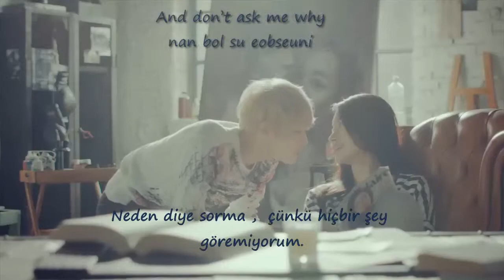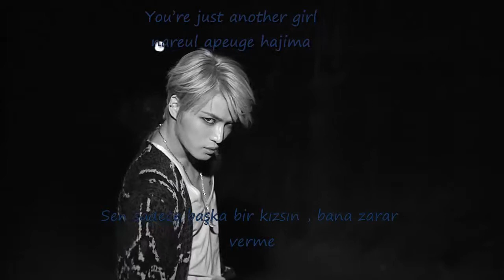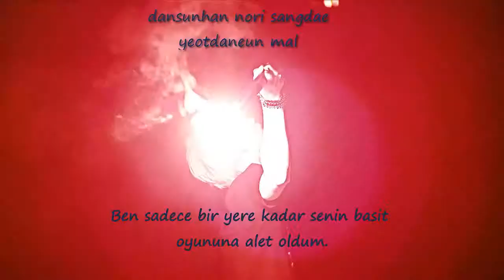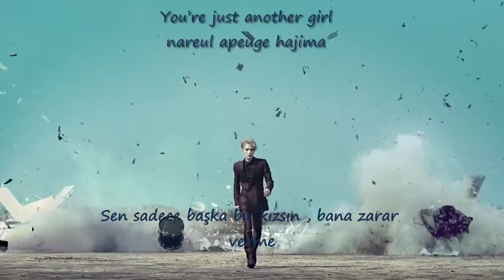Kim Jaejoong (김재중) Just Another Girl M/V Turkish Sub & Romanization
Bana  küçük yardımları için Merveme çok teşekkürler ^^ :)